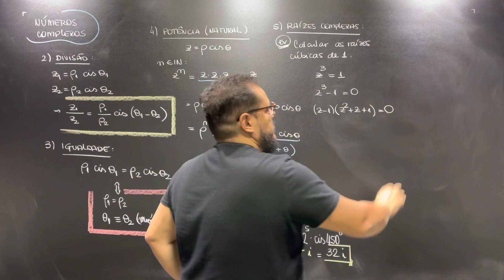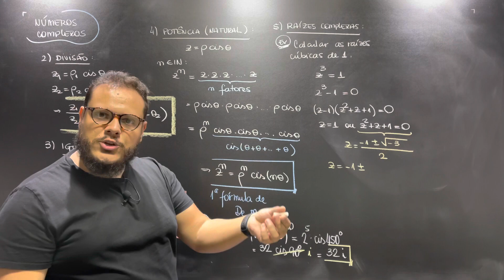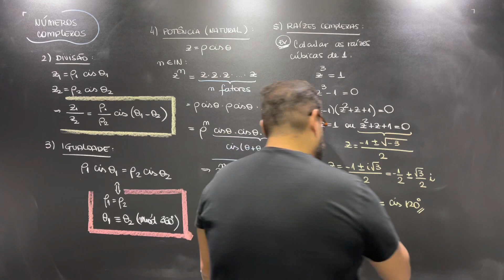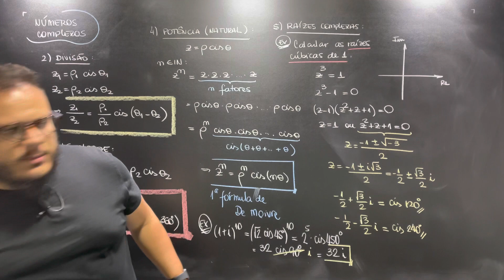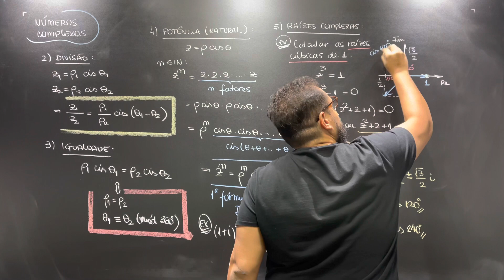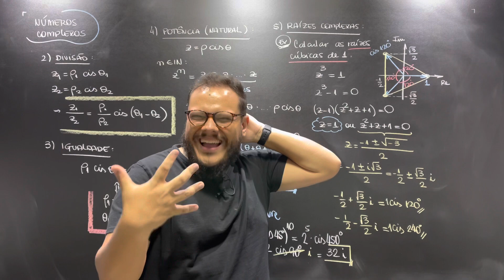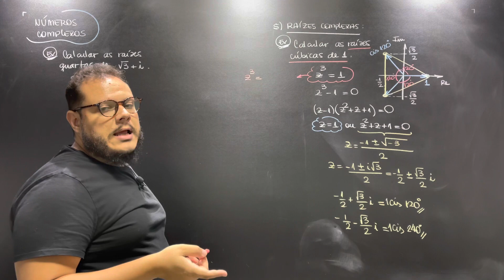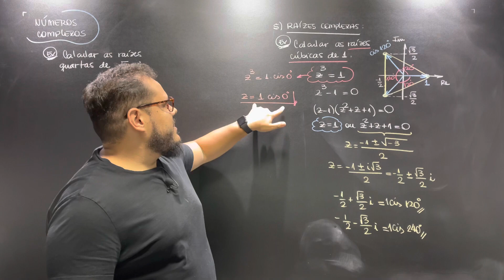🔥 Como encontrar raízes complexas - Plataforma A Hora do Bizu 🔥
Quer ter acesso a essa aula COMPLETA?
Então não perde tempo! Acesse ahoradobizu.com.br e conheça a minha plataforma!